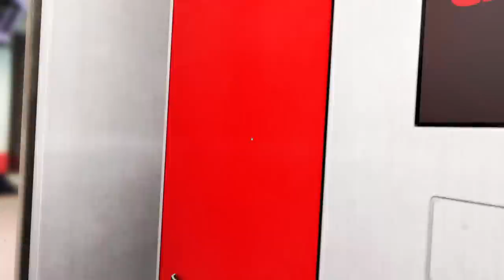ELA MOSTROU O QUE NÃO DEVIA...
TT: @ColdWolfy

THUMBMAKER PIKA: @heybarrs